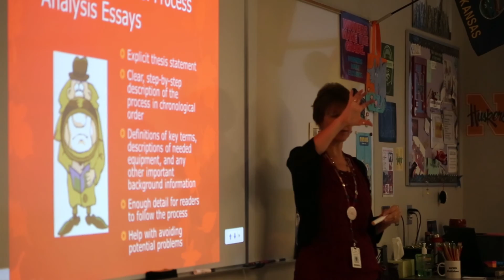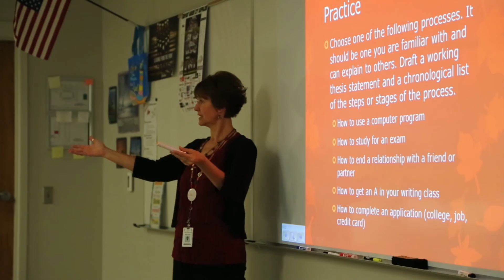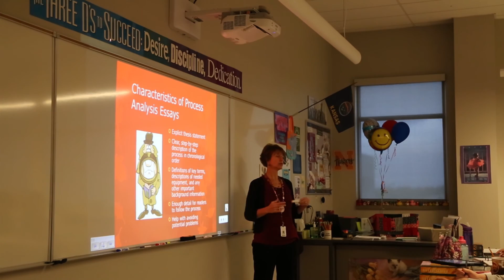Wendi Terpstra Crystal Apple Video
2016 Crystal Apple Nominee Wendi Terpstra